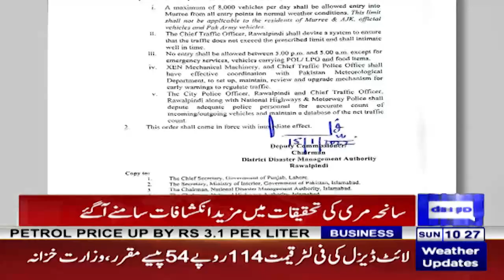Tourists given conditional permission to enter Murree | Dunya News